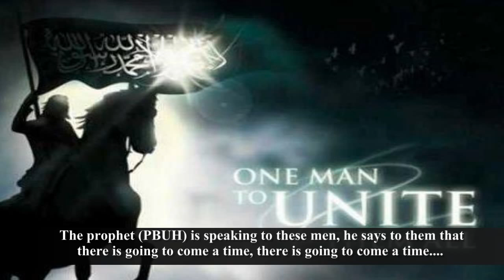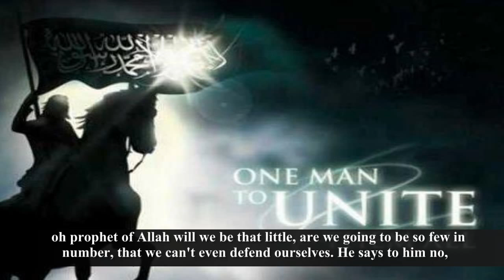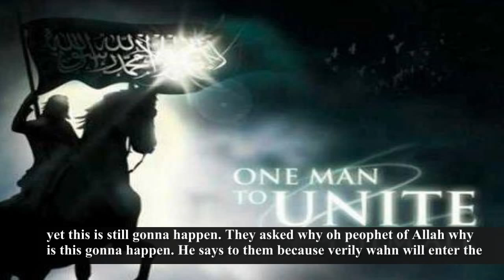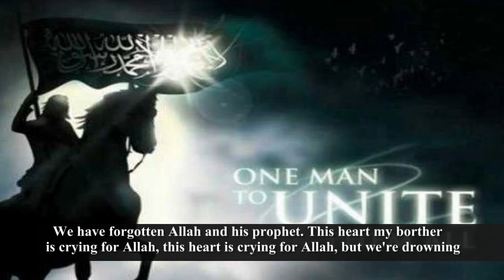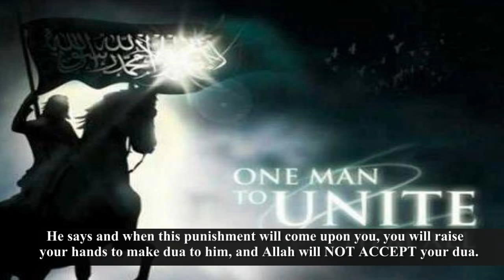They Will Gather ᴴᴰ - The Decieving Dunya - Brother Mohamed Hoblos